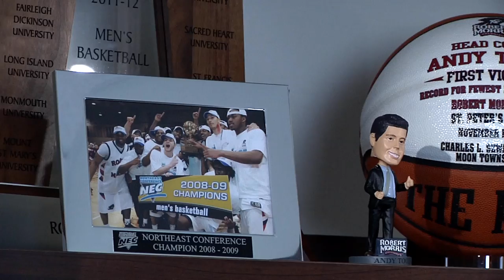Men's Basketball: A Winning Mentality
Documentary of the first half of the RMU Men's Basketball Season